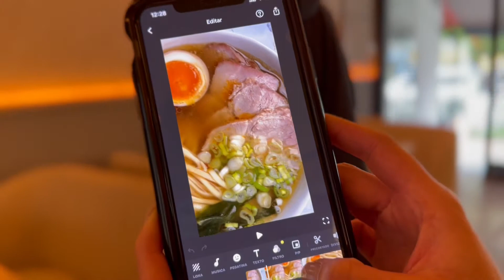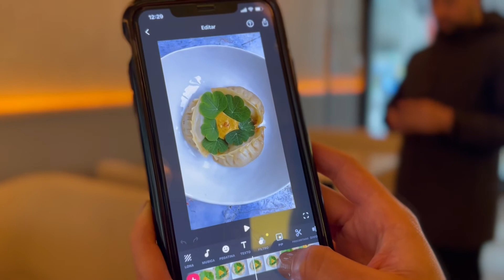Caso de éxito: Restaurante Ukiyo - Pallomaro